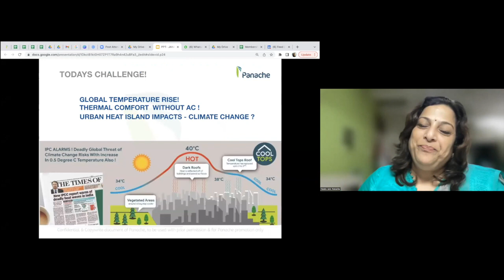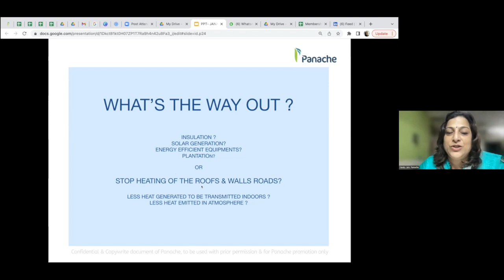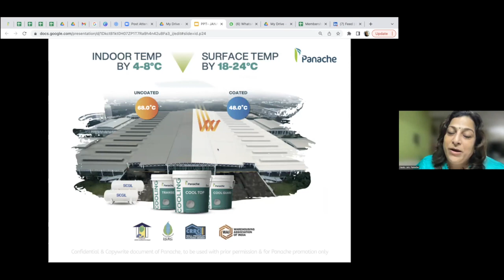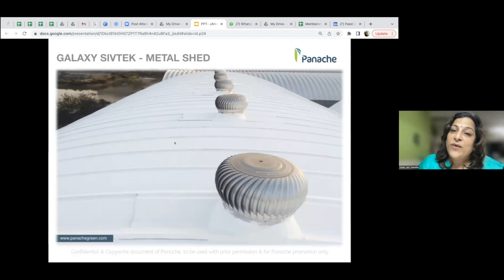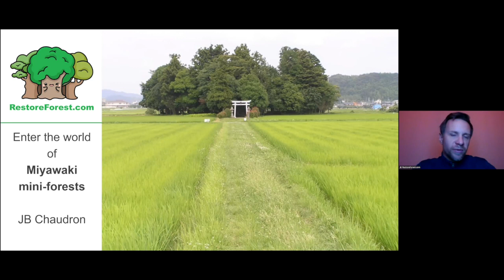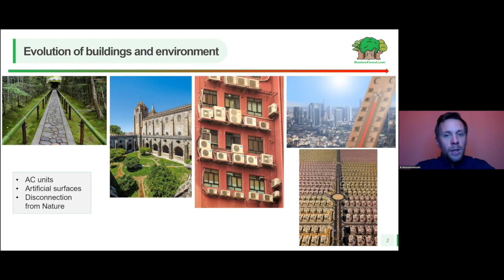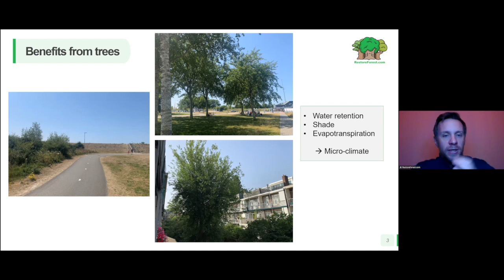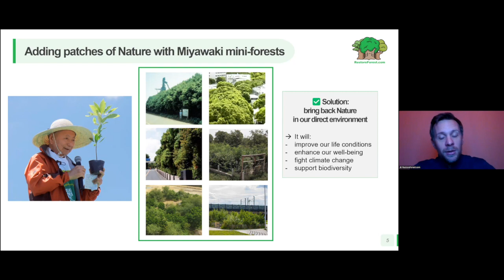frogeex Green Tech Talk Green - Cooling Systems for Buildings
Energy prices, emission levels & global temperature rise📈 but you can have thermal comfort in the building without HVAC.
Trees and Reflective Coatings are two of the ways you can manage temperature in your property and NOT use MORE energy.

Kudos to our Guests:

🌱 Neetu Jain MD - Panache Green Tech Solutions, Educator CRRC, Chairperson- Vadodara Chapter India Green Building Council, explaining the application and properties of reflective coatings for achieving thermal comfort and efficiencies.

🌱Jean-Baptiste (JB) Chaudron "The Planting Guy“ & Founder of RestoreForest planting Miyawaki mini forests in urban and rural areas in Europe,is explaining more on benefits of Trees in Urban Setting

Tune into the full discussion and learn about:

- The Advantages of Trees and Reflective Coatings utilized in urban setting, enhancing and protecting built environment

- Efficiency you can achieve saving nature, money and having a pleasant environment to live in

There is more on the topic of reflective coatings and trees which we will reveal further.

Do you have more questions regarding ThermalComfort or Buildings ?